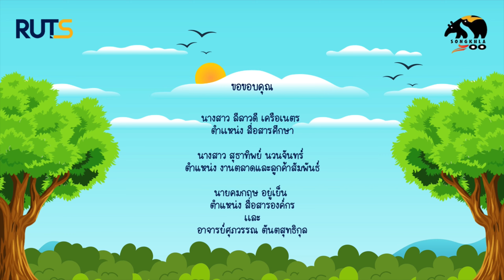ช้าง Elephant (EN) for hearing impaired by RUTS Songkhla Thailand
video about elephants for the hearing impaired, English version, by Ms.Kulporn Dammee, Ms.Rattanawadee Thongkliang, Student of Tourism Program Hotel and Tourism Department Faculty of Liberal Arts Rajamangala University of Technology Srivijaya, Songkhla, with Ms.Sineenart Poonkua as an advisor.